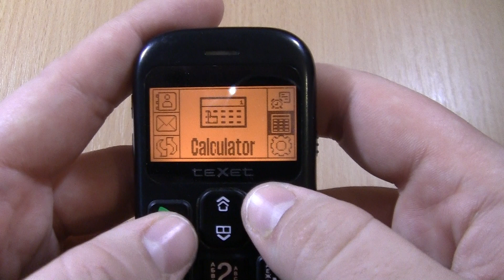teXet TM B111 incoming call in 2022